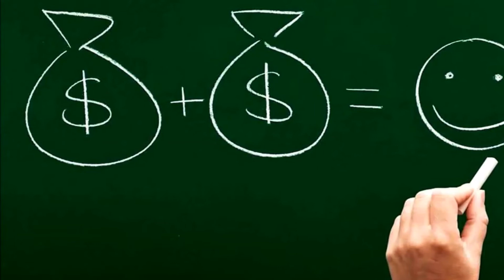صاحب السعادة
الحان وغناء اسماعيل يس
كلمات ابو السعود الابياري